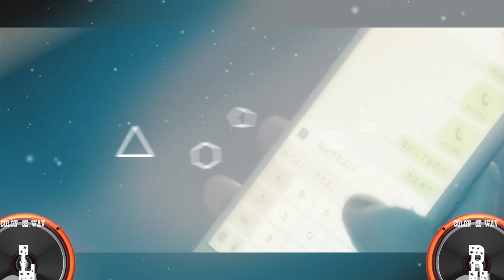CoLoN: - Official trailer ver.2 [HD]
東京を拠点に活動する話題のイケメン集団
女性の気持ちを女性の言葉で歌う
ダンスシンクロ率100%のジェンダーレスユニット
「CoLoN:(コロン)」

◾️2018年10月26日(金) 3rdシングル「Snatch Cat」発売
◾️2019年4月2日渋谷「WWWX」ワンマンライブ！
◾️4th Single「少女M / Server Girl」発売
関連CM